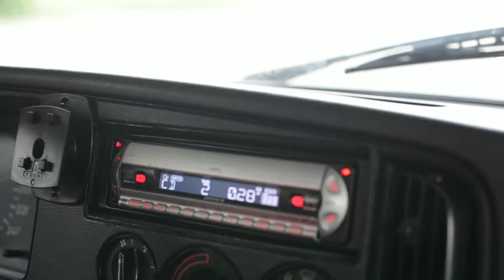On our way by car to the Makro big electronical shop in amsterdam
nikon d3s - We are going to check out the big store called Makro. Its an electronical store in amsterdam